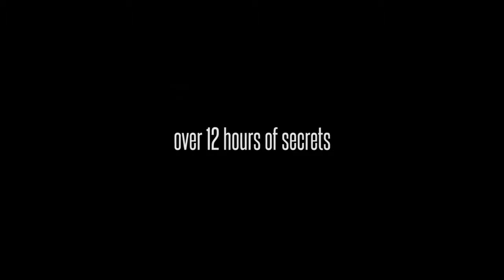At The Table Live Lecture July-August-September 2017 (6 DVD Set)